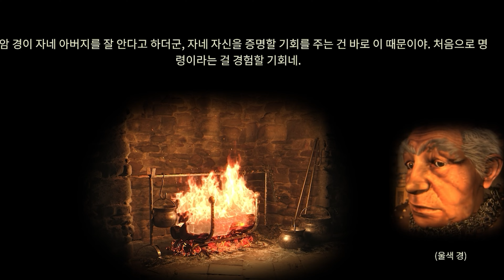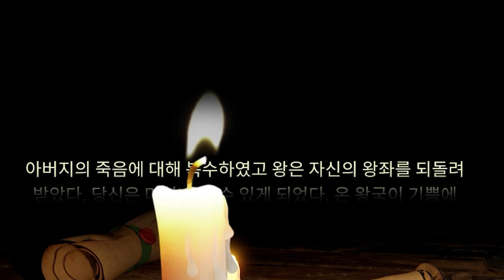중세시대 공성전 갓겜, 스트롱홀드가 리마스터로 다시 출시되었습니다!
본 영상은 해당 게임의 유통사에게 시디키를 전달받아 제작되었습니다.
스트롱홀드의 리마스터 버전
"스트롱홀드: 결정판"  2023년 11월 7일 스팀 출시 (매우 긍정적)